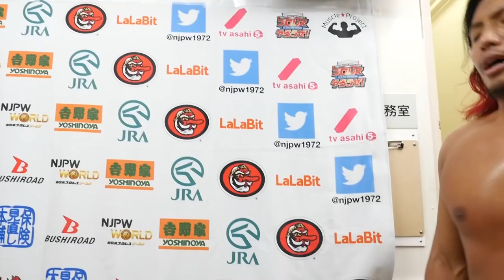1/19 CMLL FANTASTICA MANIA 2018 - 2nd match : Post-match comments [English subs]